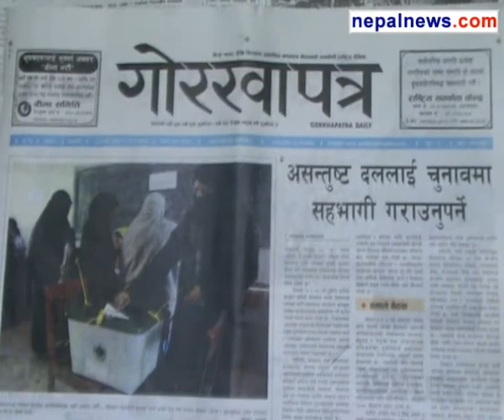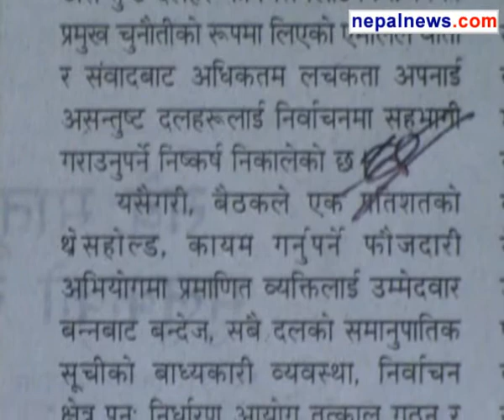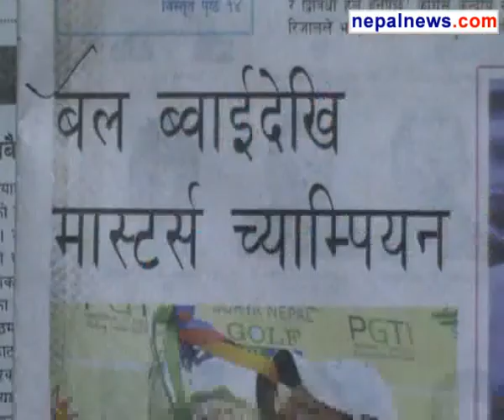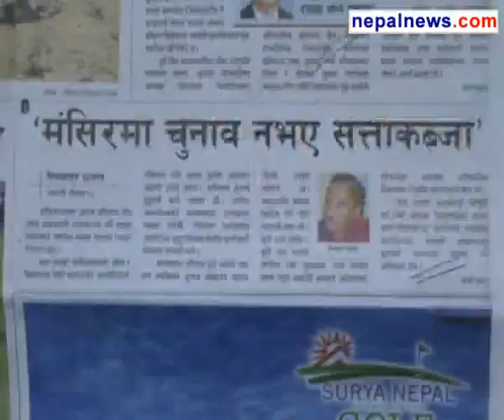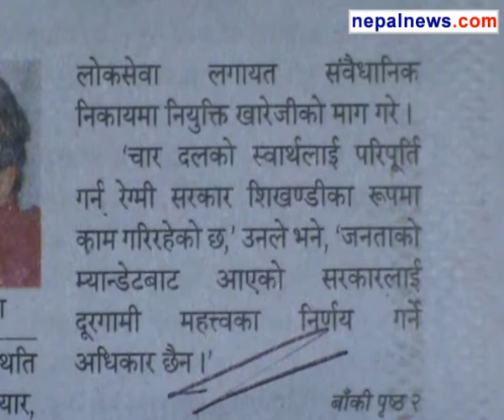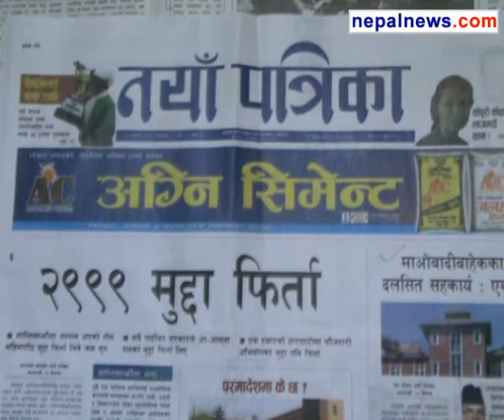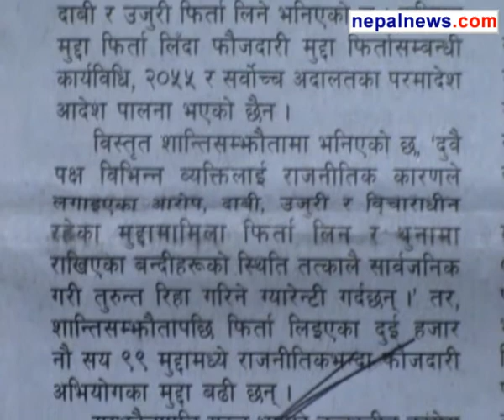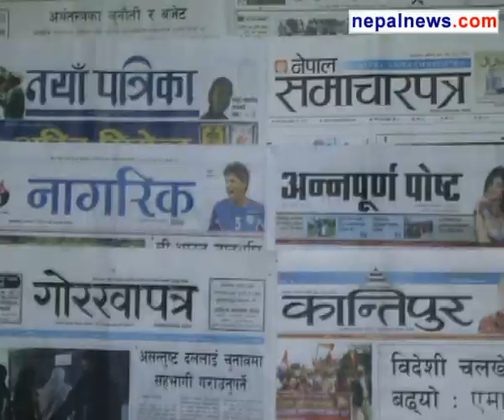May 12 2013 headlines in Nepali dailies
Round up of the major headlines in Nepali media for May 12 2013.